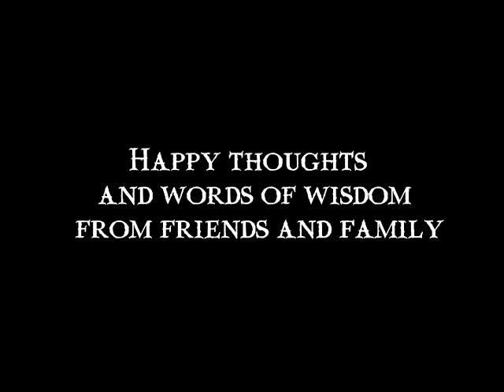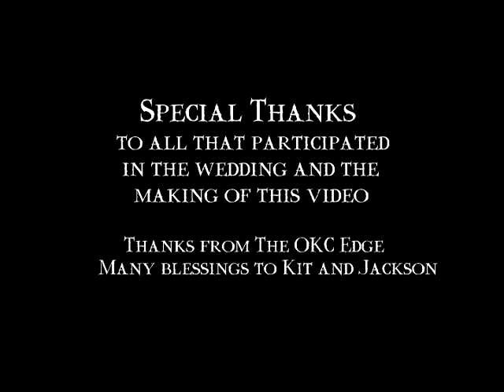The Compton Con Wedding Masquerade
Filmed this last Saturday by The OKC Edge.The wedding of Kit Holley and Jackson Compton. A first ever in OKC Wedding/Convention/Masquerade ball.